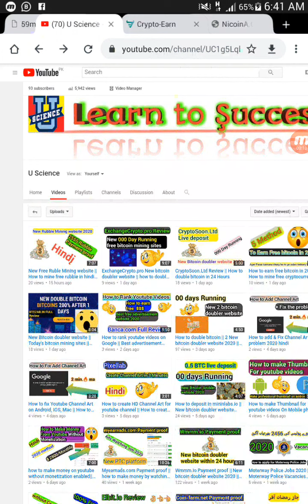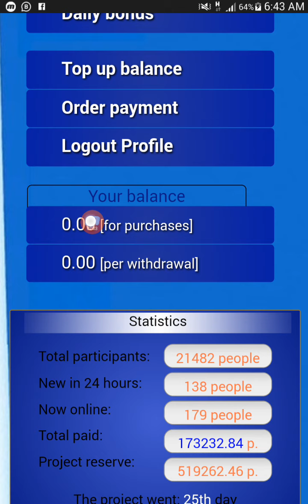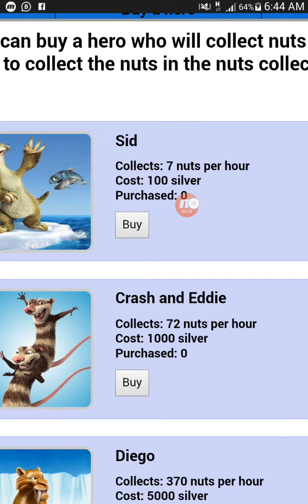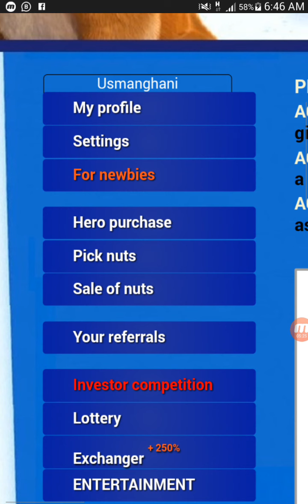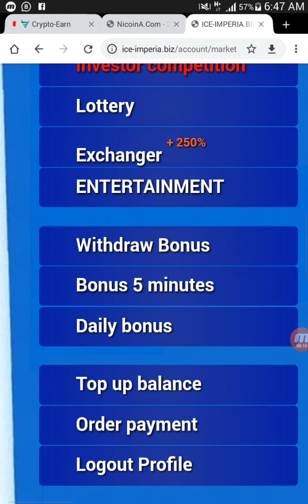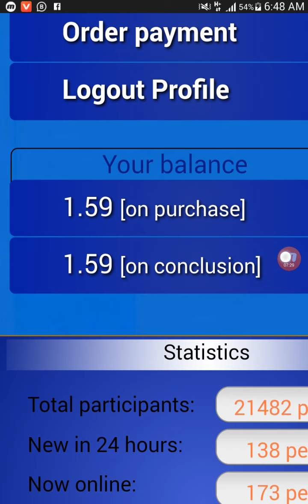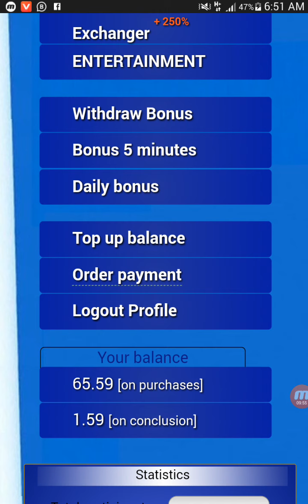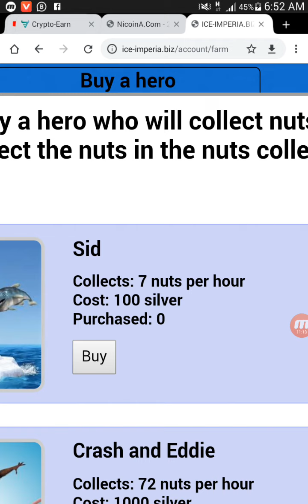Ice-imperia.biz Review || New free rubles Mining site || how to earn money online in 2020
New free rubles Mining site,how to mine free rubles in hindi,how to earn money online in 2020,

Hi friends!
Plz Watch description carefully!!!
Ye hamari new free bitcoins earning site aa gai ha.
Khud b earning krin or friends k sath share b krin.
Hamary refferal link sy join kro , ta k hamesha ki trah giveaway jald ho  saky.
(   (    Apna dogecoin ka address b zroor comment krin   )   )

If you Join only these some sites I assure you that you will be able to earn upto $200/ Month 😲 😲 🔥

SOME INTERESTING TOPICs 😉😰😲😉😄

Some other Fresh & Real free cloud mining